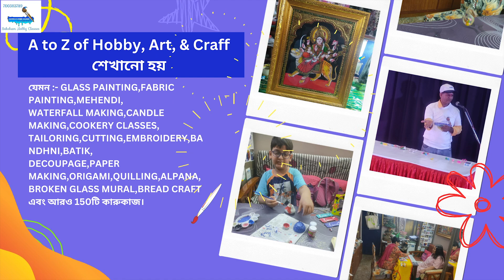Saksham hobby classes courses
📢Join our Artificial jewelllery,Glass painting, Aggarbatti making, Beautician,Softtoys,Perfume making,Softtoys, Candle 🕯️ making, Mehendi ✋,Chess,hobby,clay modelling, calligraphy classes📝, art🎨,craft,cookery🍴🍧🍔🍱 and bakery🎂🍰🔠,tailoring ✂📏📈👚👖👔👗 and embroidery classes +150 more courses, call☎ 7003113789//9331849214//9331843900//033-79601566
504 g.n.s.sarani, Santosh apartment,ground  floor, shyamnagar,  opposite Shyamnagar high school 🏫,near  dumdum park,🌈Saksham hobby classes (Near Diamond 💎 plaza Mall)